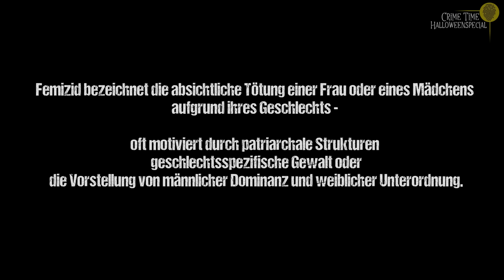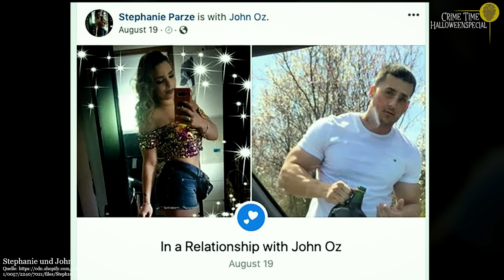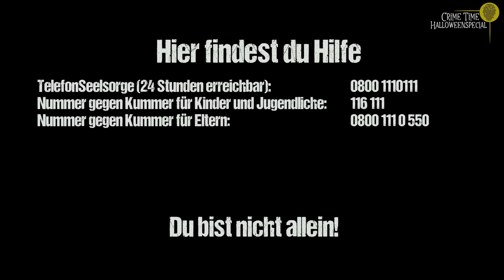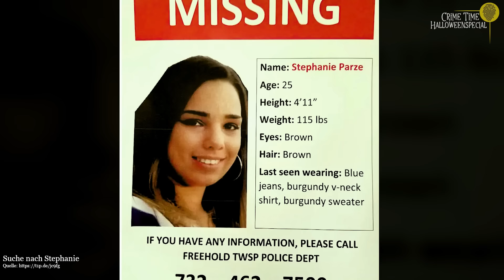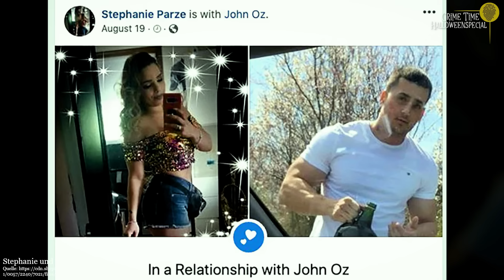Etwas lauert in ihrer Wohnung! Der Femizid an Stephanie Parze | Crime Time Doku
Seit Wochen fühlt sich Stephanie Parze in ihrem zu Hause unwohl – sie ist sich sicher, dass es bei ihr spukt. Zuerst hat sie einen Handabdruck an ihrem Spiegel gefunden und kurze Zeit später liegt auf einmal ihr Wellensittich leblos in seinem Käfig – doch welcher Horror in der Halloween-Nacht über sie kommen wird, ahnt niemand.

Inhalt:
00:48 Die neue Beziehung
03:58 Die Vorahnung
08:23 Keine Antwort
12:07 87 Tage
Weitere interessante Fälle:
***Entdecke jetzt meine Rätselkerzen und löse den Fall:
Quellen **Solltest du für deinen Podcast oder einen Beitrag meine Recherche als Quelle nutzen, freue ich mich über Credits.**